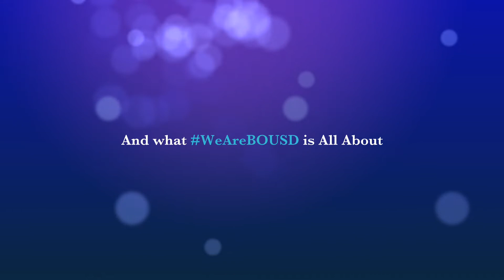Brea’s Back BreaFirstDay Highlights